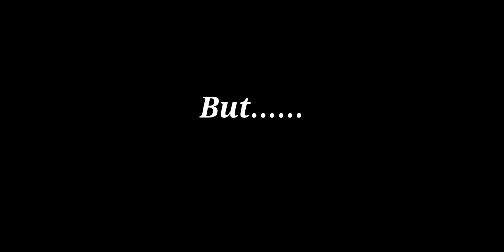Hacker bolte || Hyena God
Age - 12
Device - iPhone XR
Song used - changes(remix)
Editing software - IMovie
Recorder - inbuilt
PUBG I’d - REMBERMEFOR( first account )
Server - Asia
Graphics - smooth + extreme
Controls - 4 finger gyro (always on)
Inspired by - scout , solo rush , payio ,Eteon,Goggle baba etc
Fav gun - m416
Best teamate - Hyena Alienx

Fav update- 2 anniversary

I want to improve aim and accuracy not kd and tier just enjoy playing

Thanks